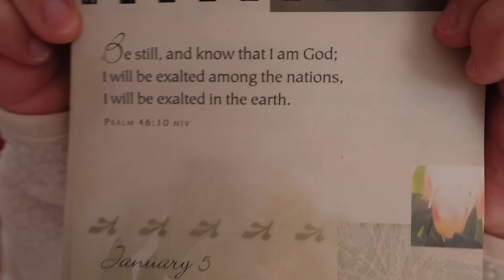A day in my life